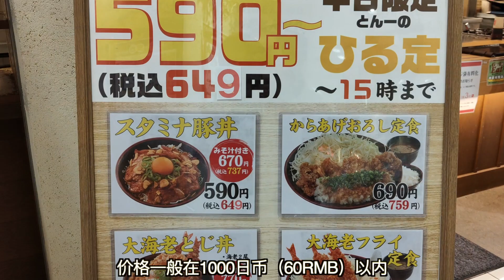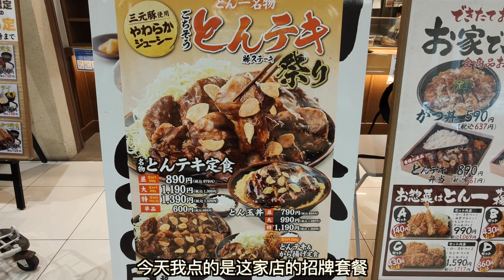日本美食-又发现一家价廉物美的连锁店，赶快介绍给大家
店铺地址：埼玉県川口市並木元町 1-79 アリオ川口 1F
店铺名字：豚屋とん一
食べログ（大众点评）评分：3.01
人均消费：中午0～999
          晚上1000～1999